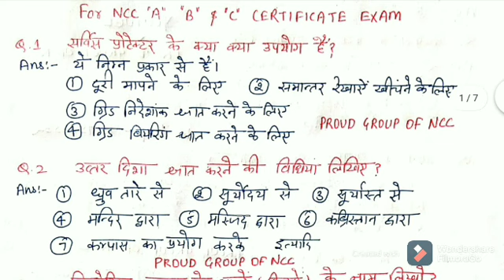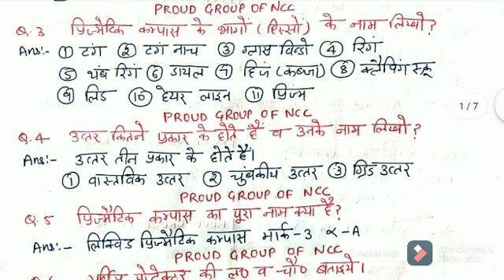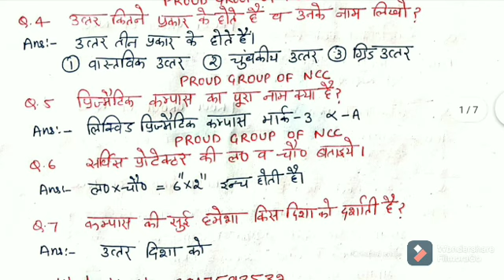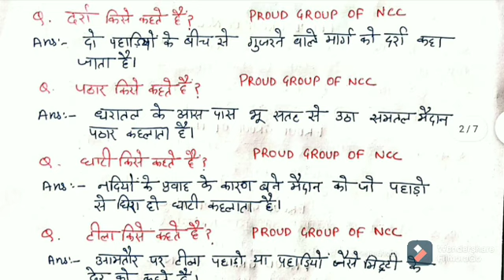IMPORTANT QUESTIONS FOR NCC A B & C CERTIFICATE EXAM || NCC PREVIOUS YEAR QUESTION PAPER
ncc paper 2020,
ncc paper a certificate,
ncc paper b,
ncc paper c certificate,
ncc paper 2018,
ncc paper question,
ncc paper 2020 a certificate,
ncc paper c,
ncc paper question answer,
ncc paper 2019,
ncc ka paper kaisa aata hai,
ncc model paper 2020 a,
ncc ka paper 2020 a certificate,
ncc paper 2020 a,
a certificate ncc paper,
ncc b certificate question paper,
ncc b exam question paper 2019,
ncc b exam question paper 2019 english,
ncc b exam question paper 2020,
ncc model paper 2019 b,
ncc b certificate question paper in english,
ncc b ka model paper,
ncc b model paper,
ncc b exam question paper 2018,
ncc c exam question paper 2019,
ncc c ka paper hindi me,
ncc b certificate paper,
ncc c paper 2019,
ncc c certificate question paper,
ncc ka paper a certificate,
ncc c exam question paper 2020,
ncc c ka paper,
ncc c set question paper,
ncc c certificate exam paper 2020,
ncc ka paper dikhaye,
ncc c exam paper,
ncc question paper in english,
ncc b exam paper,
ncc exam paper 2019,
ncc paper for a certificate,
ncc paper for b certificate,
ncc question paper for b certificate,
ncc first year paper,
ncc sample paper for a certificate,
ncc a grade paper,
ncc paper hindi,
ncc ka paper kaisa hota hai,
ncc b paper in hindi 2019,
ncc c exam paper in hindi,
ncc paper kaise hota hai,
ncc ke paper kaise hota hai,
ncc paper in hindi pdf,
ncc paper in hindi 2019,
ncc model paper 2019 in hindi,
nccjd paper,
ncc paper ki taiyari,
ncc ka paper,
ncc ka model paper,
ncc b ka paper,
ncc ka paper 2019,
ncc model paper,
ncc c model paper,
ncc model question paper,
ncc model paper 2018,
paper of ncc,
ncc paper pdf,
ncc practice paper,
ncc question paper a certificate,
ncc b question paper,
ncc c question paper 2018,
ncc solved question paper,
ncc solved paper,
ncc second year paper,
ncc a set paper 2020,
ncc test paper,
ncc theory paper,
ncc question paper with answer,
ncc 1st year paper
ncc exam paper,
ncc exam preparation,
ncc exam b certificate,
ncc exam a certificate,
ncc exam question,
ssc exam 2020,
ncc exam question paper 2020 a certificate,
ncc exam paper a certificate,
ncc exam a certificate 2020,
ncc b exam question and answer,
ncc c exam questions and answers pdf,
ccc exam question answer in hindi,
ncc exam for a certificate,
a certificate ncc exam,
ncc exam board,
ncc b certificate practical exam,
ncc b exam drill test,
ncc b certificate exam drill test,
ncc b exam question paper,
ncc b exam 2020,
ncc syllabus for b exam,
ncc b certificate exam,
ncc b exam,
ncc exam class,
ncc a certificate exam,
ncc c exam,
ncc c certificate practical exam,
ncc exam date,
a certificate exam ncc drill,
ncc drill exam,
ncc b certificate exam date 2020,
ncc b exam date 2020,
ncc bank mto exam date 2019,
ncc exam english,
ncc entrance exam questions,
cds exam ncc special entry,
ncc b certificate exam in english,
ncc a certificate exam in english,
ncc entry exam,
ncc entrance exam,
ncc exam for c certificate,
ncc first year exam,
ncc fetal monitoring exam practice